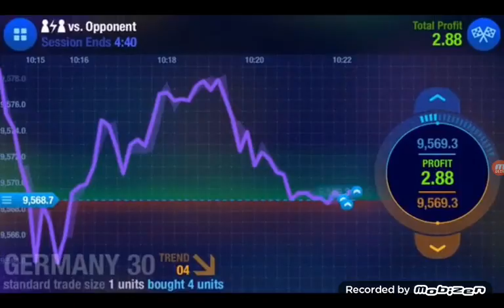Dream League is BACK!!!!!!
So Guys dream league is BACK so I will be uploading even better videos from now on . Peace.